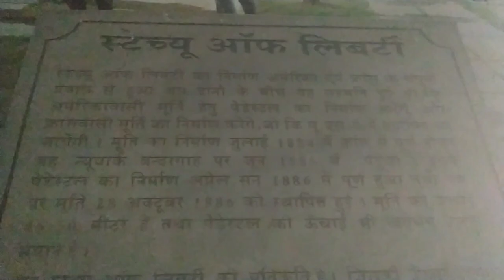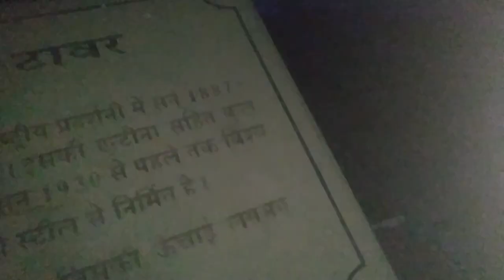SEVEN WONDERS PARK KOTA VLOG 😎🥵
seven wonders of the world, seven wonders, seven wonders park,seven wonders kota, seven wonders name, seven wonders of india, seven wonders 7, seven wonders of the world in hindi